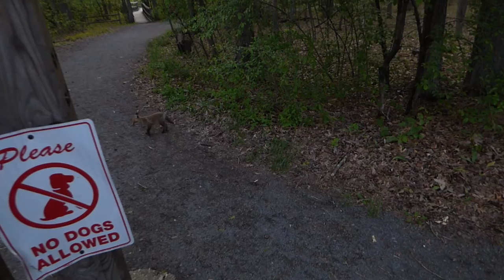Barks mean come here!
Fox youngsters answer the call.